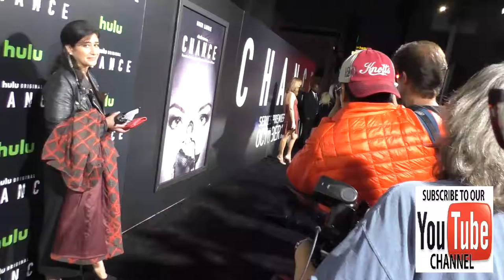Diane Farr at the Premiere Of Hulu's Chance at Harmony Gold Theatre in Hollywood